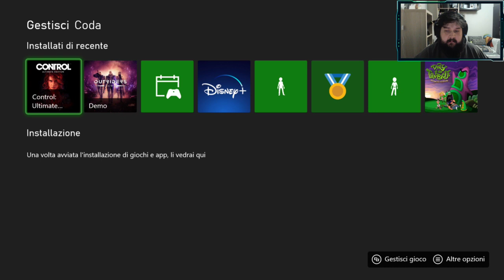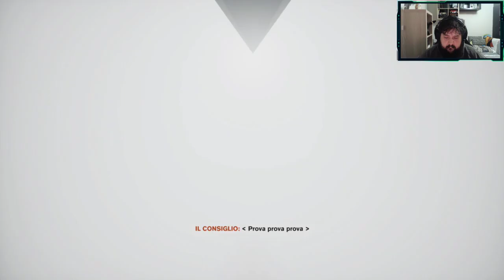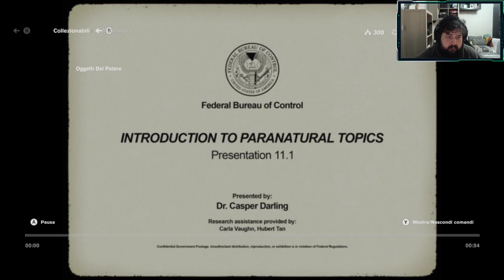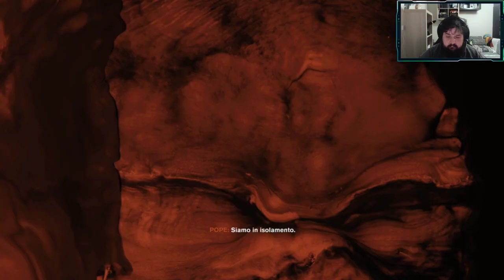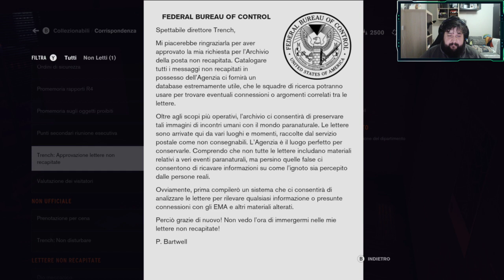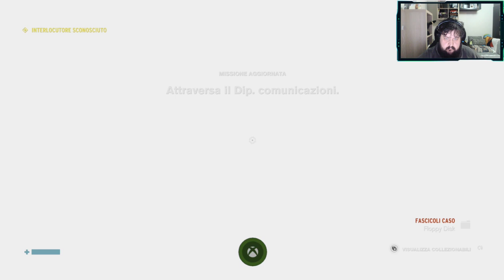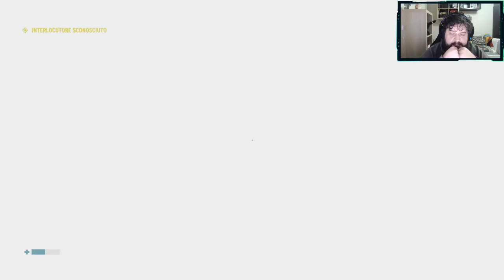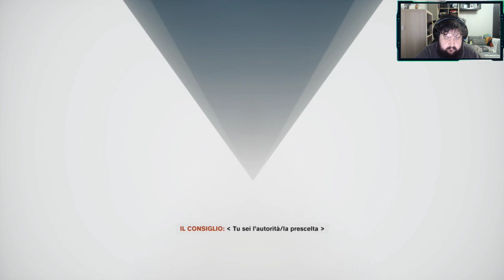Control Ultimate Edition - [Gameplay Xbox Series X]